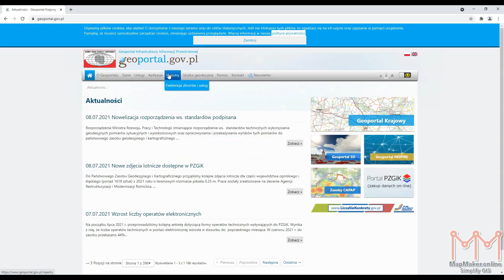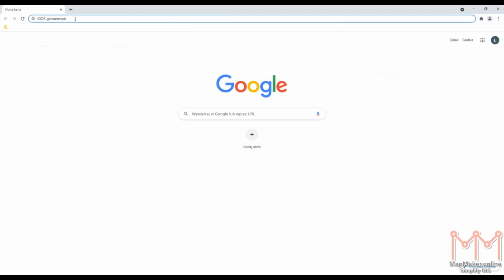Jak sprawdzić poprawność usługi WFS?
Film przedstawia sposób sprawdzenia, czy świadczona usługa WFS jest funkcjonalna i poprawna w kontekście przepisów prawa.

Zawartość zbiorów danych przestrzennych opisanych w filmie określa Rozporządzenie Ministra Rozwoju, Pracy i Technologii z dnia 26 października 2020 r. w sprawie zbiorów danych przestrzennych oraz metadanych w zakresie zagospodarowania przestrzennego.